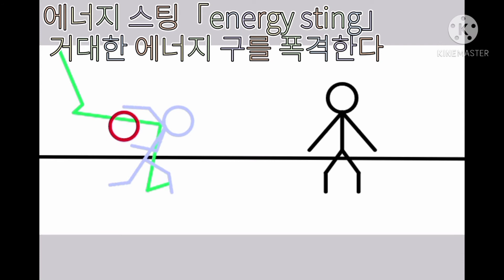「스틱파이터 자캐」액티브 (Active)